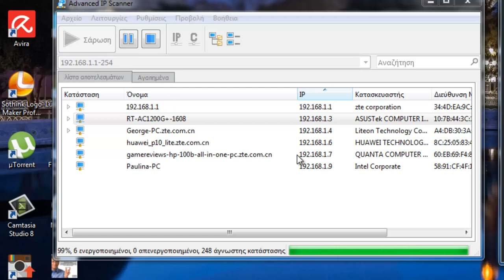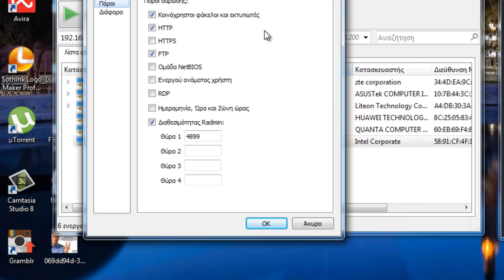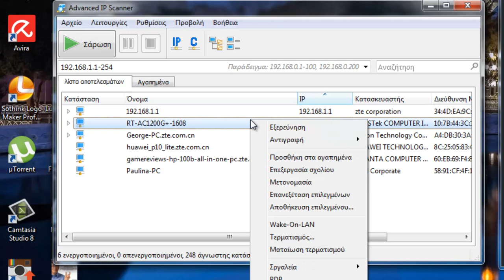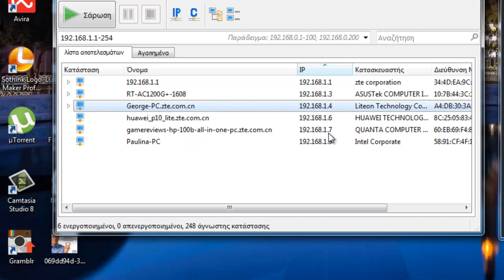Εντοπίστε υπολογιστές συνδεδεμένους στο δίκτυο σας με το Advanced ip Scanner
Το Advanced IP Scanner είναι ένας δωρεάν, γρήγορος και ισχυρός σαρωτής δικτύου με φιλική προς το χρήστη διεπαφή. Σε λίγα δευτερόλεπτα, το Advanced IP Scanner μπορεί να εντοπίσει όλους τους υπολογιστές στο ενσύρματο ή ασύρματο τοπικό σας δίκτυο και να πραγματοποιήσει μια σάρωση των θυρών τους. Η εφαρμογή σαρώνει όλες τις συσκευές δικτύου και σας δίνει πρόσβαση σε κοινόχρηστους φακέλους και διακομιστές FTP. Παρέχει απομακρυσμένο έλεγχο των υπολογιστών (μέσω RDP και Radmin) και μπορεί ακόμα και να απενεργοποιήσει εξ αποστάσεως τους υπολογιστές.